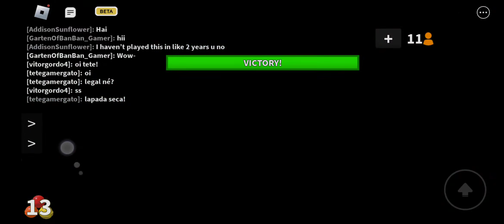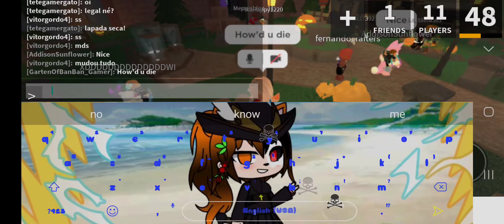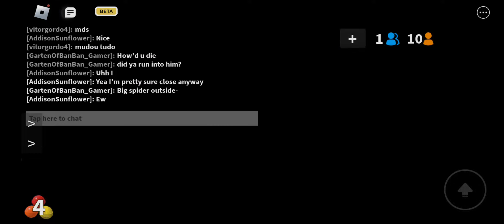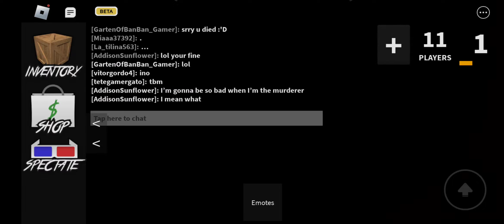Playing Mm2 (Halloween Event is Here!)